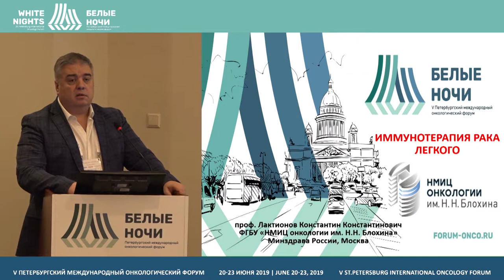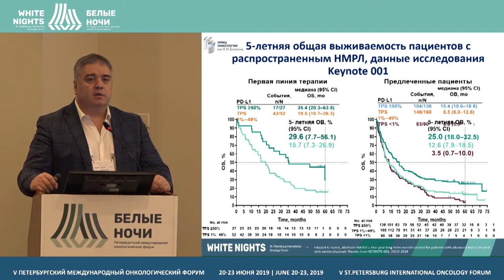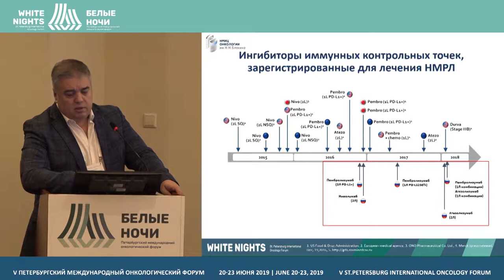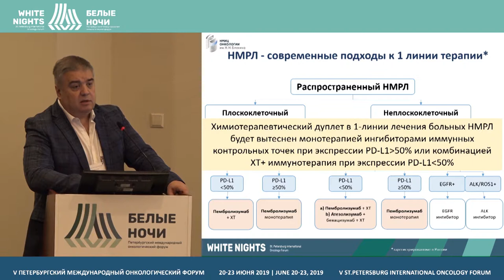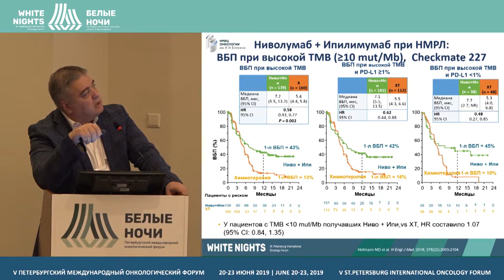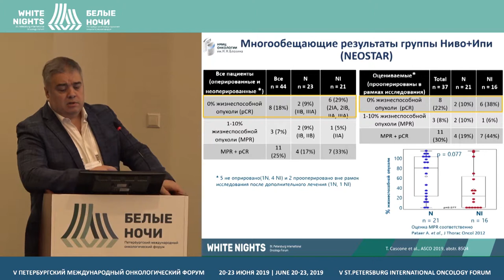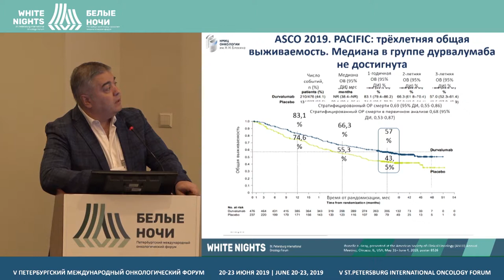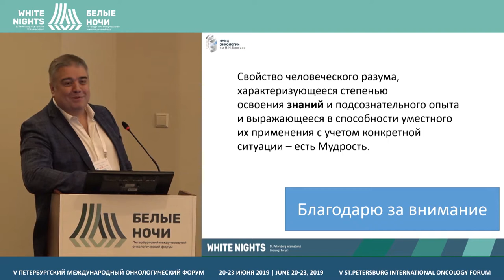Иммунотерапия рака легкого (Лактионов К.К.)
Лактионов Константин Константинович, ФГБУ «НМИЦ онкологии им. Н.Н. Блохина» Минздрава России, Москва